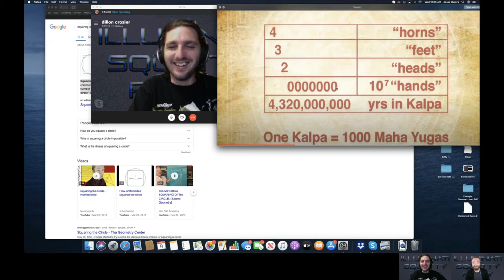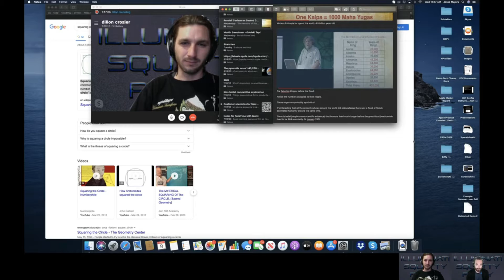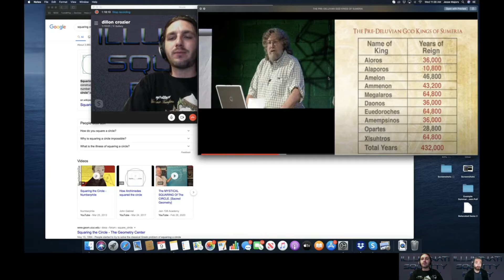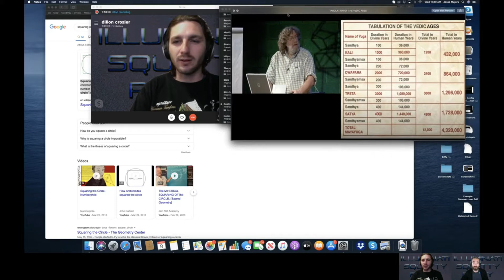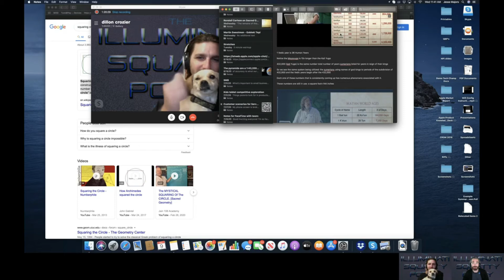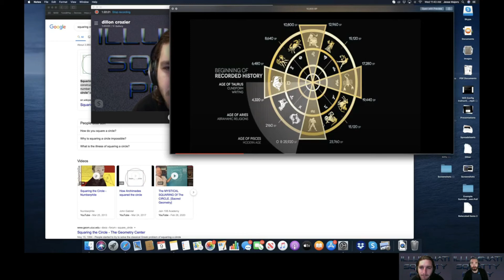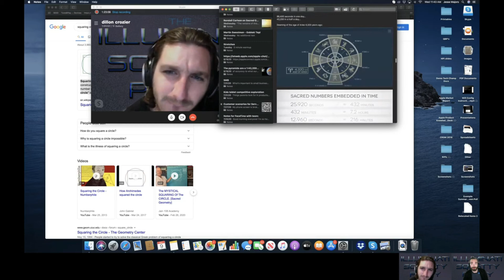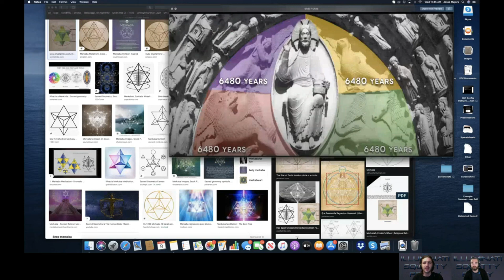Prediluvian Sumerian God Kings, Mayan World Ages, Vedas and Kali Yugas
Podcast available everywhere

Research derived from Randall Carlson's work on Sacred Geometry